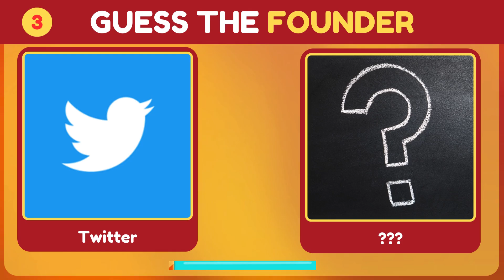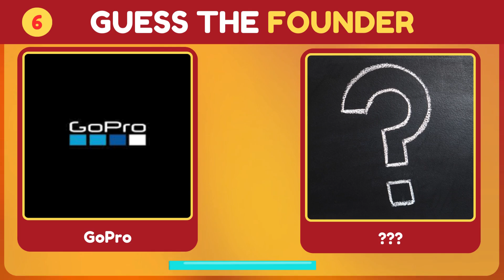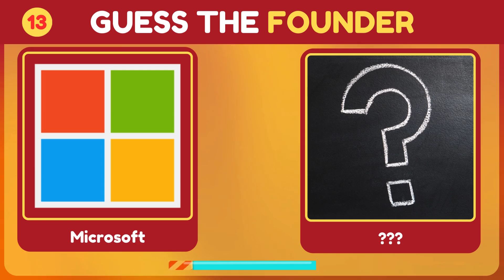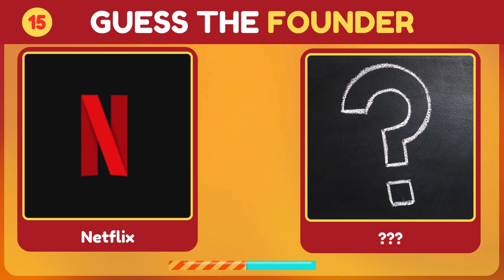General Knowledge Quiz ! Can You Guess Who Started These Tech Giants?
🧠 Founder Face-Off! Can You Guess Who Started These Tech Giants?

Welcome to the ultimate IQ challenge! Are you ready to put your intellect to the test with these mind-blowing general knowledge questions? This video is packed with brain teasers and trivia that will challenge even the brightest minds. From history to science, pop culture to geography, there's something for everyone. Get ready to expand your knowledge and have fun while doing it!
Calling all tech enthusiasts and trivia buffs!   Put your knowledge to the test and see if you can identify the founders behind some of the biggest names in technology.  From household brands like Microsoft and Google to innovative startups, this quiz will challenge you to guess who started it all.

IQ test, general knowledge questions, genius level IQ, brain teasers, trivia challenge, mind-blowing questions, intellectual challenge, IQ quiz, test your intelligence, brain games, IQ puzzles, challenging trivia, IQ challenge, boost your IQ, increase your knowledge.

Don't miss out on the chance to challenge yourself and discover just how brilliant you truly are! Hit play now and let the IQ adventure begin! 🧠💡 General Knowledge 2024
quizzes
Learning videos
how to